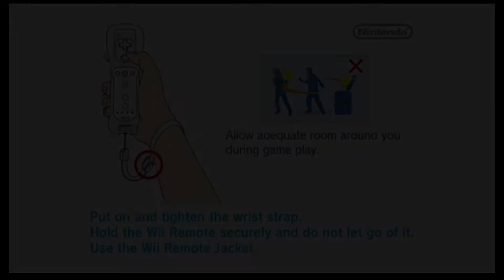Mario Kart Wii - Part 27 Mushroom Cup (Mirror Mode)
Today we will be playing the Mushroom Cup in Mirror Mode with Baby Daisy.